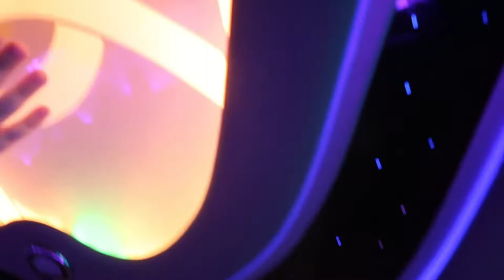Limo Life ft Golden Gamez MUSIC VIDEO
THIS WAS SO SICK